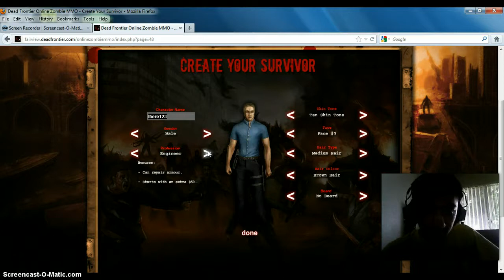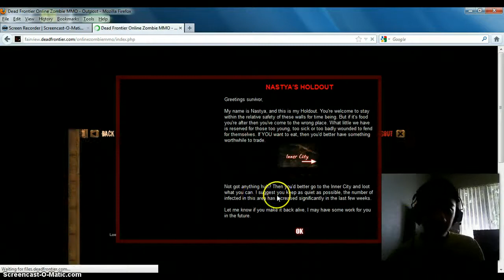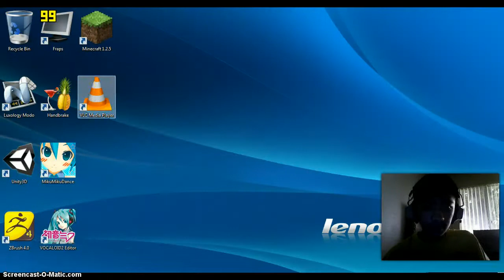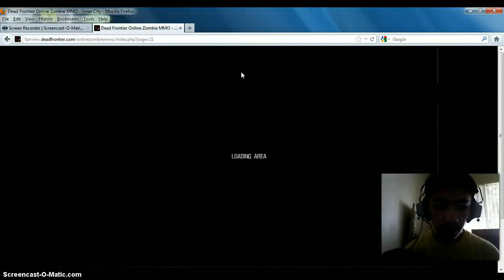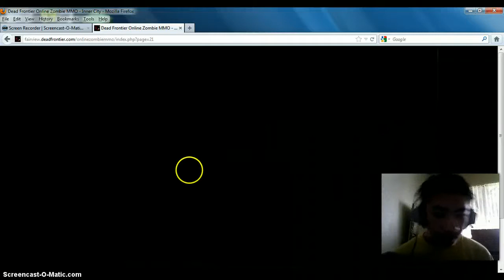SO MANY ZOMBIES!!! Lets Play Dead Frontier - Part 1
Hello, guys and ladies! I was searching for some horror online games, but this is the only one i know, so ui hope ya have fun playing with me!  BTW, LOOK! It's me, in webcam! :D